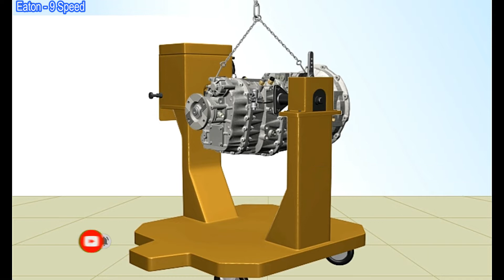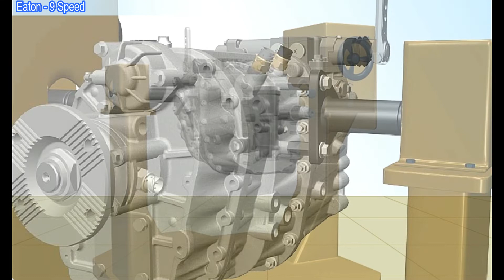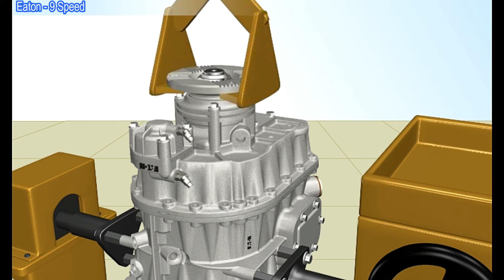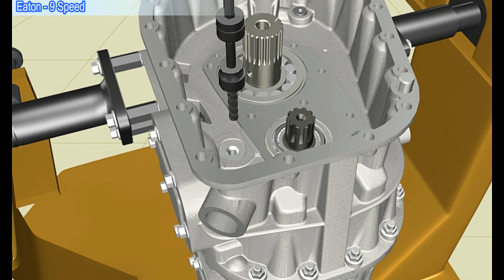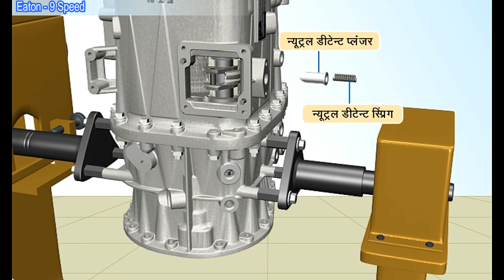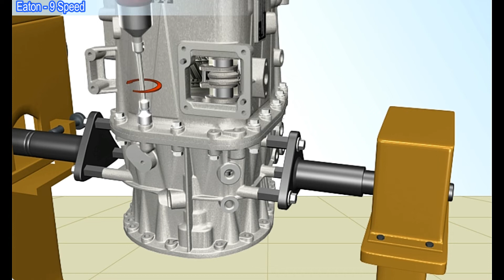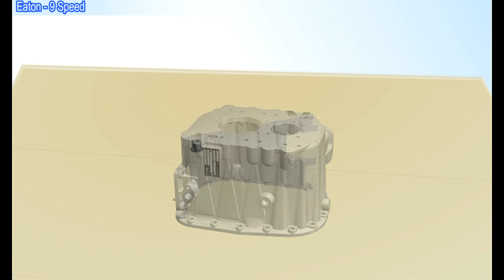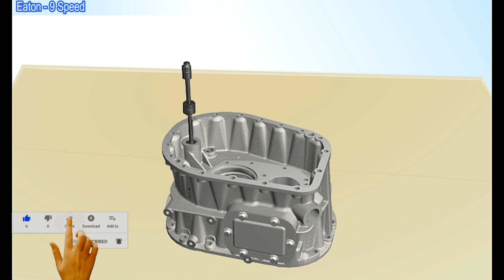Eaton 9 Speed Transmission - Part 2 (Dismantling) | Part-1 के लिए डिस्क्रिप्शन बॉक्स में लिंक देखें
इस पार्ट में स्पीड ट्रांसमिशन डिस्मेंटलिंग के बारे में बताया गया है |

विडियो का पार्ट - 1 को देखने के लिए नीचे दिए गए लिंक पर क्लिक करें |